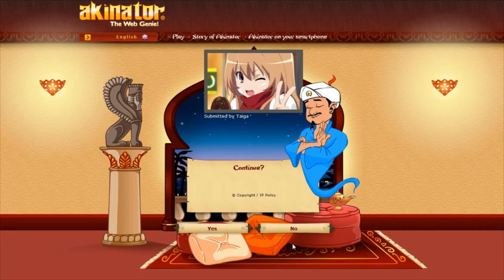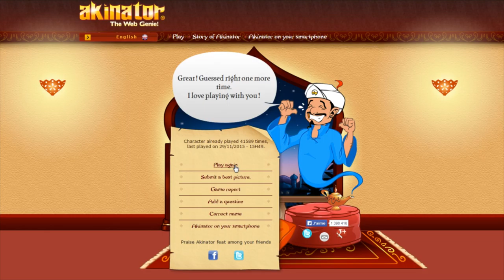So freaking close | Akinator #2